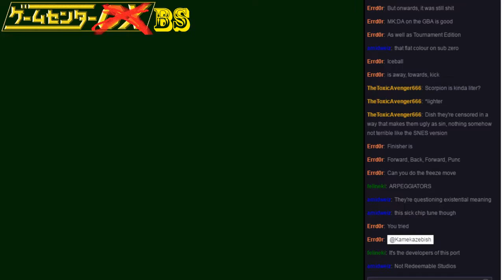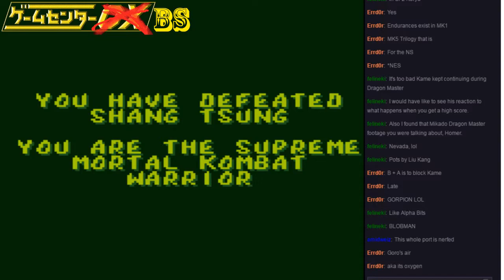Short-Play - Mortal Kombat(GB)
Whew buddy. I had to find the strength  to finish this one. But I did!